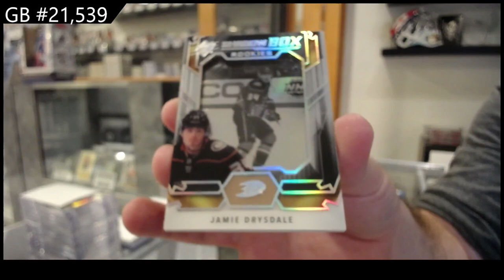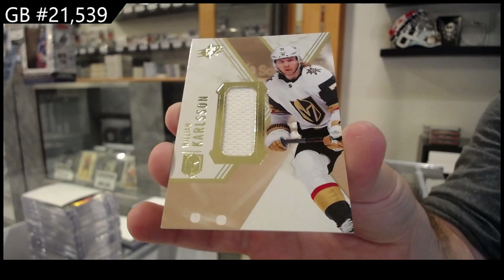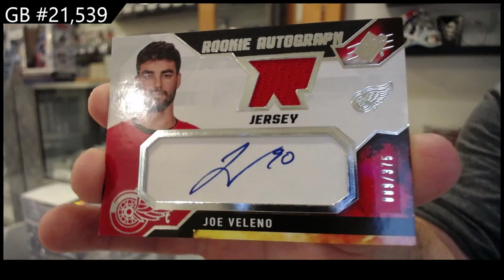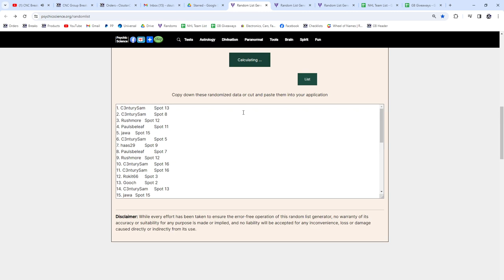2021-22 Upper Deck SPx Hockey 2 Box Break - CNC GB #21,539